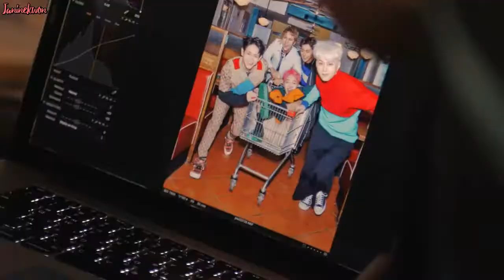[ENG] HIGHLIGHT ⏤ Making Film 1st Mini Album `CAN YOU FEEL IT `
Please support these lovely boys' new start by following Around Us Entertainment and HIGHLIGHT's official accounts: